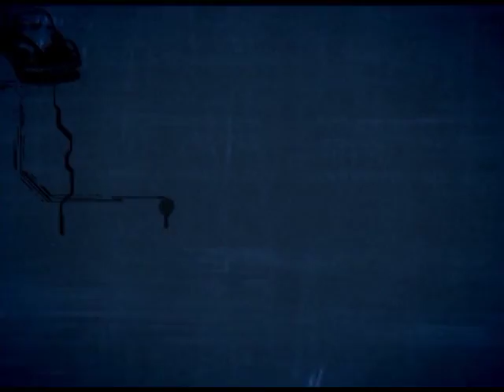Antenados - Espirito Santo